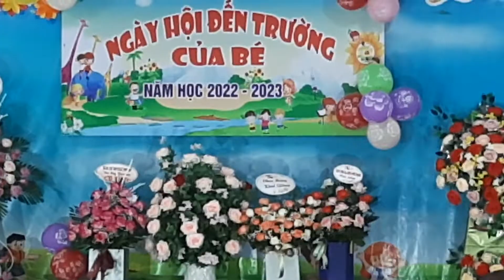Bài ca Người giáo viên | Video Quang Tiến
Tiết mục chào mừng Ngày Khai trường niên học 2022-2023 của trường MN Hoa Mai.